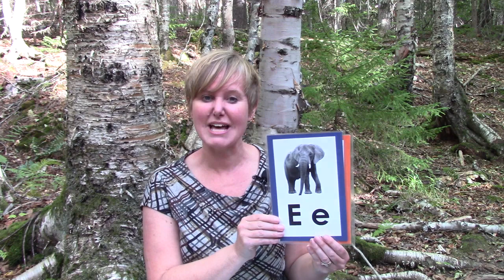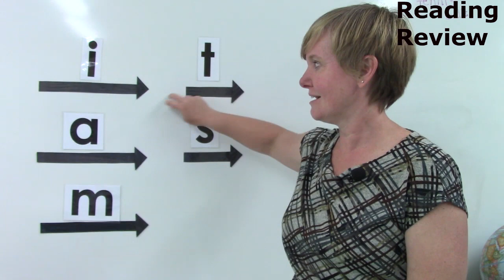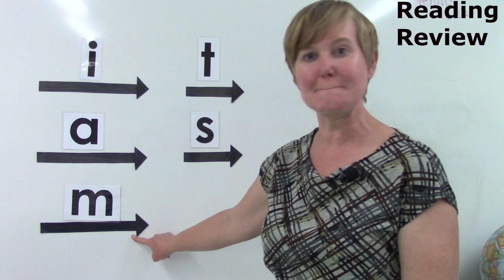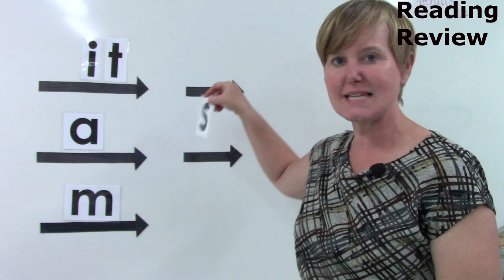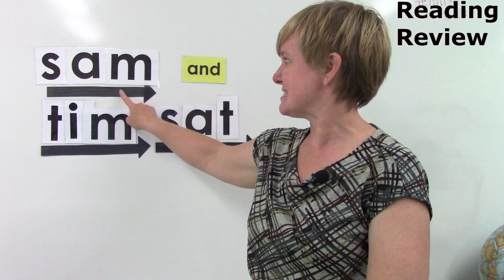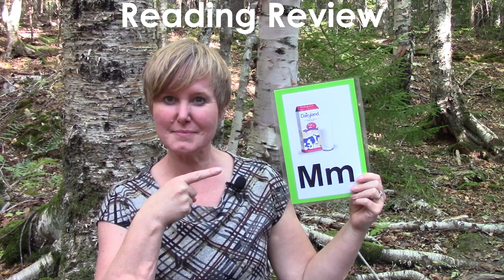Daily Reading Review: Week 2, Day 2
Let's practice reading!  This video is a part of a daily series of primary reading videos.  It reviews letter sounds,  high frequency words, phonics,  blending, and an introduction to reading sentences.

High Frequency Words: in, at, to, that, I and, the, a
Letters: m, a, s, t, i